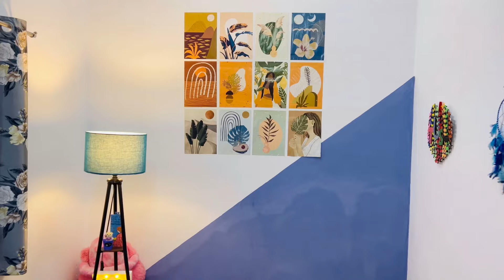Mere chhote se studio room ka tour❤️